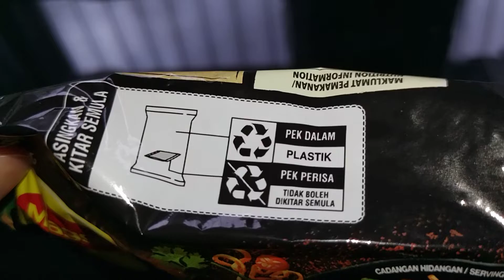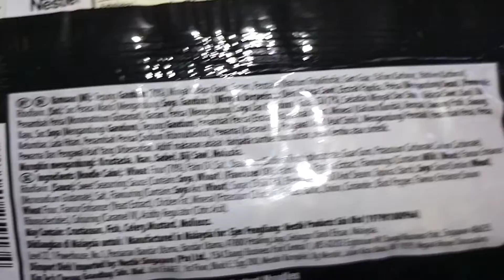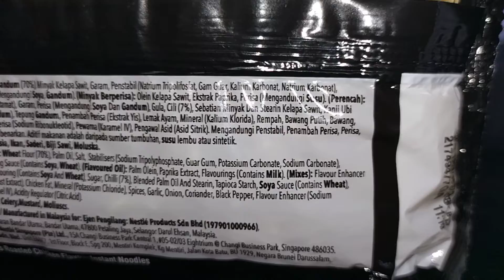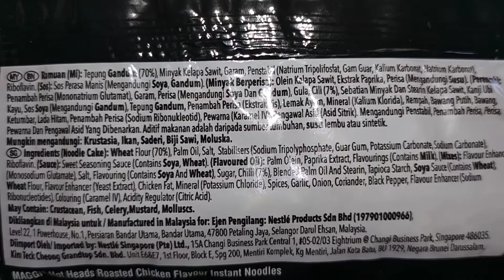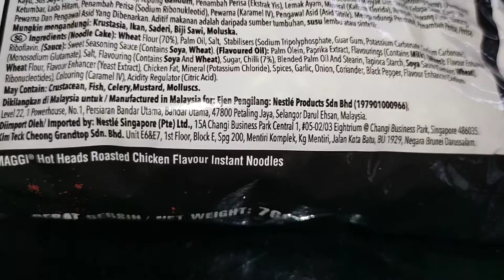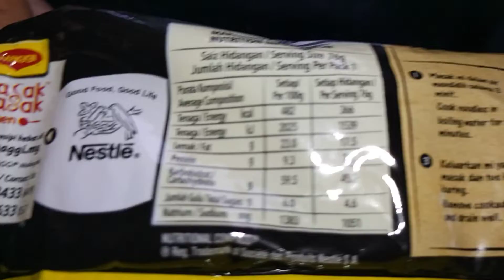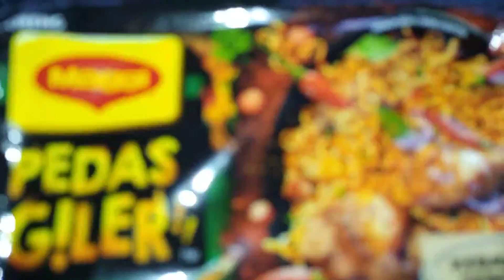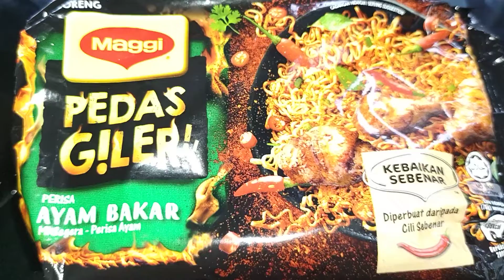Review Produk #1974 : Maggi Pedas Giler Perisa Ayam Bakar